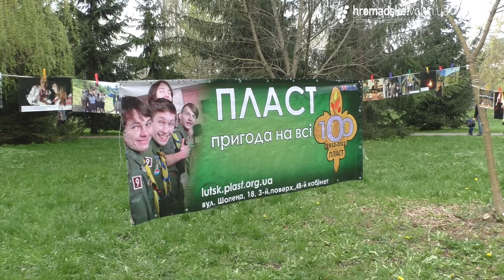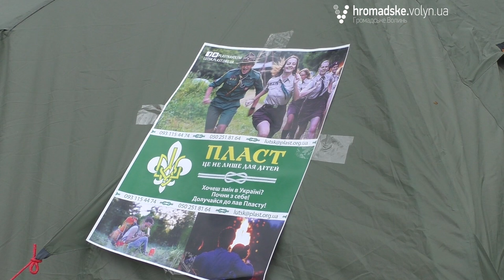Пласт - це те, що мене виховало, - волинський боєць «Гарпуна»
21-річний Назар Рейкін у скаутській органіації Пласт вже більше десяти років. Каже, що основні життєві навики здобув саме там. У Пласті він освоїв і перші військові вміння, які стали йому у пригоді, коли він добровольцем пішов воювати на Схід у лавах батальйону «Гарпун».